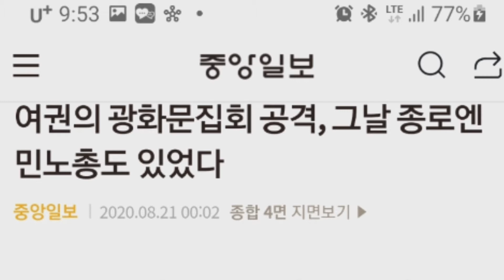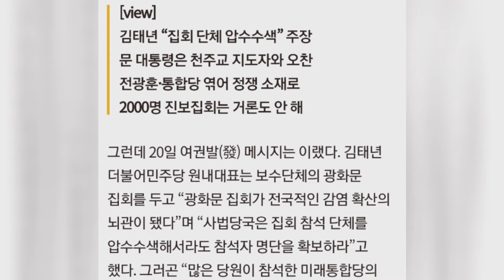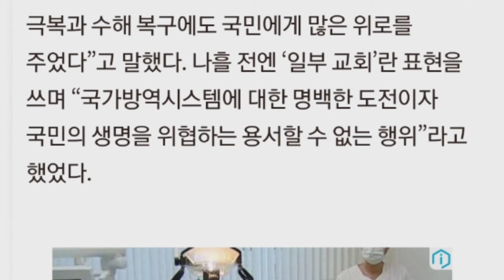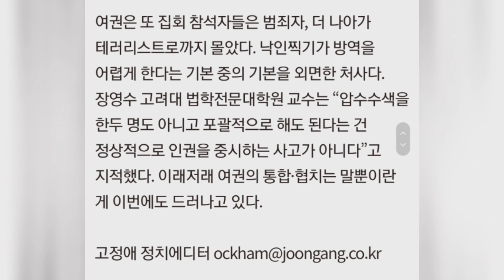여권의 광화문집회 공격,그날 종로엔 민노총도 있었다,중앙일보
여권의 광화문집회 공격, 그날 종로엔 민노총도 있었다

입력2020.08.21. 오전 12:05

[view]
김태년 “집회 단체 압수수색” 주장
문 대통령은 천주교 지도자와 오찬
전광훈·통합당 엮어 정쟁 소재로
2000명 진보집회는 거론도 안 해

문재인 대통령이 20일 청와대에서 열린 한국천주교 지도자 초청 오찬간담회에서 염수정 추기경(가운데) 등 참석자와 인사하고 있다. 문 대통령은 이날 코로나 확산 사태와 관련해 ’코로나를 통제할 수 있도록 종교가 모범이 되어 주시길 부탁드린다“고 말했다. 왼쪽은 이용훈 주교. [청와대사진기자단]

전염의 시대엔 우리가 집단의 일원이란 걸 깨닫는다. 한명 한명이 감염 가능자로서 자신을 보호해야 다른 사람도 보호한다. 이른바 연대감이다. 현재 “유일한 백신은 신중함뿐”(파올로 조르다노)이다.

그런데 20일 여권발(發) 메시지는 이랬다. 김태년 더불어민주당 원내대표는 보수단체의 광화문 집회를 두고 “광화문 집회가 전국적인 감염 확산의 뇌관이 됐다”며 “사법당국은 집회 참석 단체를 압수수색해서라도 참석자 명단을 확보하라”고 했다. 그러곤 “많은 당원이 참석한 미래통합당의 협조가 필수적”이라고 공격했다. 당 대표 후보로 뛰는 김부겸 전 의원은 “전광훈 목사와 사랑제일교회 신도를 위시한 광화문 집회 주최자들은 사실상 테러 집단”이라며 “사회 불안을 키우고 민심 이반을 이끌어 문재인 정부를 뒤흔들고 마침내 정권 붕괴까지 노리는, 사실상 정치세력이 아닌가”라고 했다. 국회 행정안전위 소속 민주당 의원들은 전광훈 목사를 코로나19 확산의 주범이라고 못 박았다.

문재인 대통령은 천주교 지도자들과 오찬을 했는데 “천주교는 코로나19(신종 코로나바이러스 감염증) 극복과 수해 복구에도 국민에게 많은 위로를 주었다”고 말했다. 나흘 전엔 ‘일부 교회’란 표현을 쓰며 “국가방역시스템에 대한 명백한 도전이자 국민의 생명을 위협하는 용서할 수 없는 행위”라고 했었다.

직접적이든 간접적이든 여권이 내는 메시지는 하나다. 전 목사를 비롯한 광화문 집회 주최자들이 코로나19 확산의 책임자란 얘기다. 정치적으로 효과적인 레토릭이라고 믿을 순 있다. ‘광화문 집회’에서 표출된 비판적 여론을 희석하고, 미래통합당까지 싸잡아 공격할 수 있으니 말이다. 피아(彼我)를 구별하고 특정 범주의 사람들을 적대시하며 이들에 대한 분노와 그에 따른 갈등을 통치의 연료로 삼아 왔던 여권으로선 통달한 정국 관리 수법이다.

늘 그렇듯 진실은 복잡미묘하다. 전 목사는 비판받아 마땅하다. 하지만 15일 광화문 바로 옆 종로엔 2000명의 민주노총 ‘기자회견단’도 있었다. 여권이 이들에게 검사를 받으라고 권유했다는 말을 듣지 못했다. 현재 드러나는 양상을 보면 15일 이전에 이미 광범위하게 감염이 퍼져 있었다. 질병관리본부와 달리 청와대와 정부가 17일을 임시공휴일로 지정하는 등 방역에 느슨한 모습과 메시지를 보인 탓이 크다. 여권의 선택적 책임론은 이런 사실을 덮는다.

여권은 또 집회 참석자들은 범죄자, 더 나아가 테러리스트로까지 몰았다. 낙인찍기가 방역을 어렵게 한다는 기본 중의 기본을 외면한 처사다. 장영수 고려대 법학전문대학원 교수는 “압수수색을 한두 명도 아니고 포괄적으로 해도 된다는 건 정상적으로 인권을 중시하는 사고가 아니다”고 지적했다. 이래저래 여권의 통합·협치는 말뿐이란 게 이번에도 드러나고 있다.